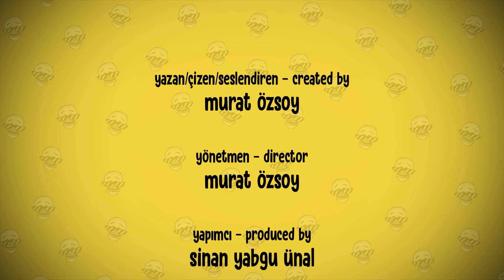Kara Cuma | Özcan Show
Efsane cuma, şahane cuma, bilmem ne cuma derken kendini indirim ve fırsat çılgınlığına kaptırmış olan Radi feci şekilde kazıklanır. İçine giren alışveriş şeytanından kurtulmak için bazı alternatif çarelere başvurması gerekecektir. Özcan Show'un Black Friday macerasını sakın kaçırma!